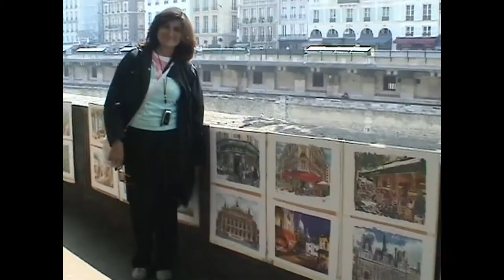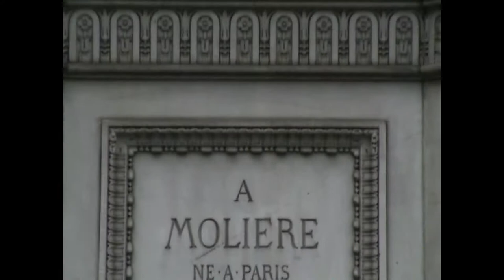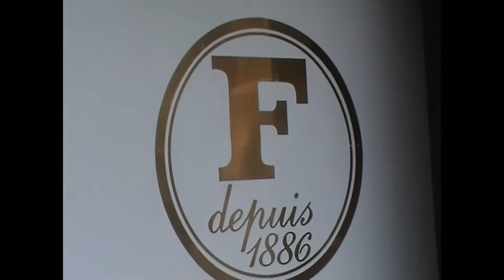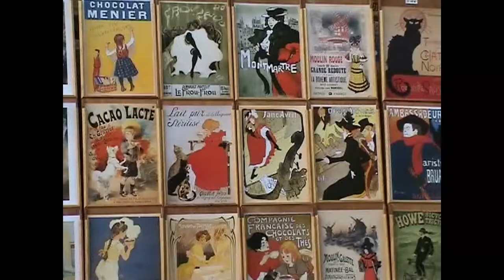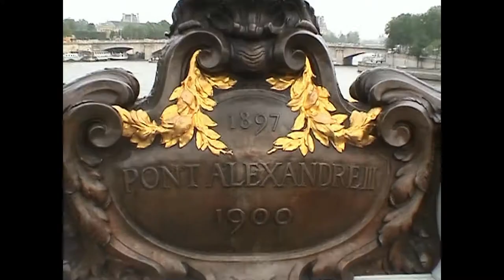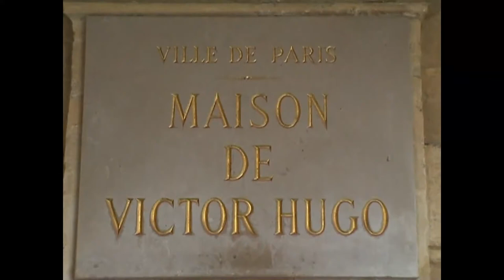Paris, spring 2006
Film & Edit:
Ruth Braz